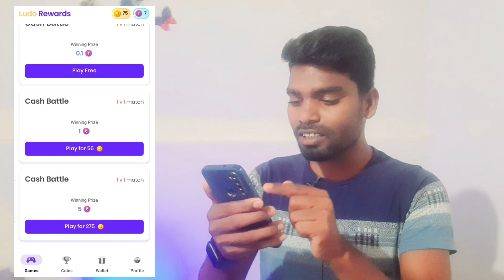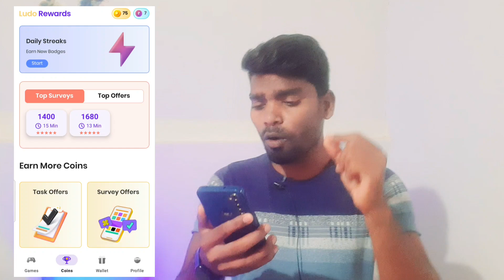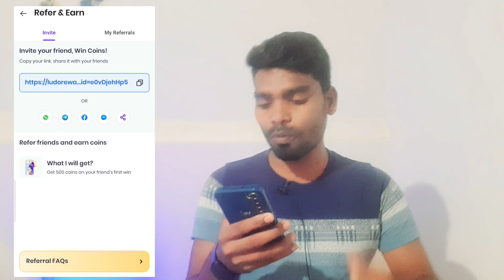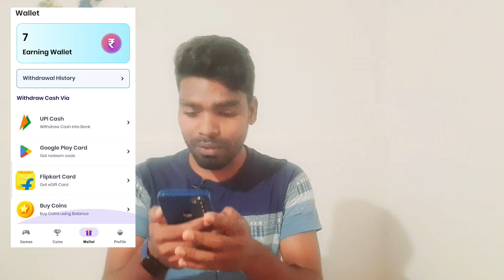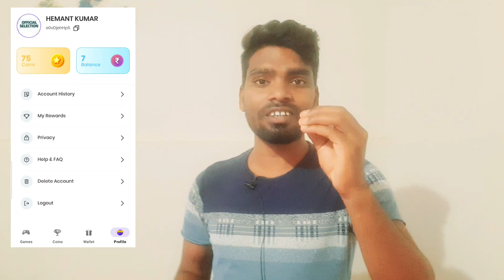New Earning App Today 2024🥳 !! Get ₹200 Free Lot offer today !! without investment new earning app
Freinds  mera name Hemant Kumar hai our aap sabhi ka swagat hai apne youtube channel (Hemat Tech) me,

🎉 Refer Code:-

Your Queries:-.

TOP SEARCH:-

Free मोबाइल Recharge New Loot Offer 2024
Mobile Recharge app 2024
new earning app 2024
Paytm cash wala app
Paytm cash loot offer 2024
new earning app
Hemant Tech
Hemant Kumar

Hemant Kumar
From:- INDIA